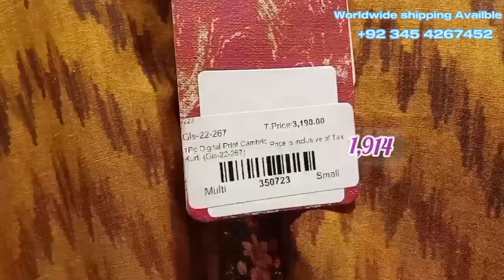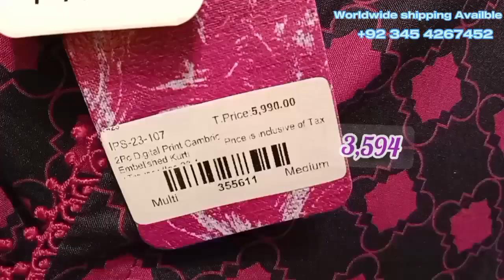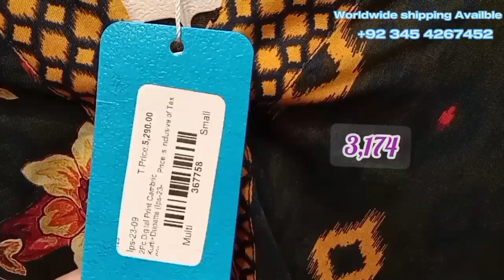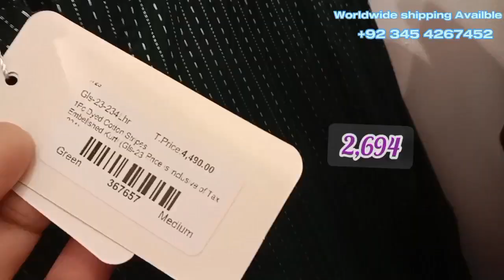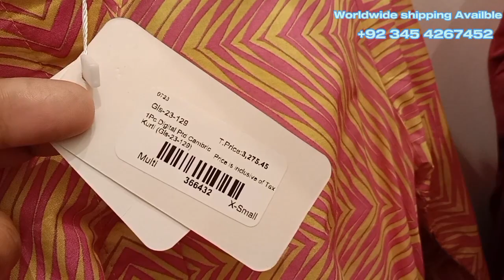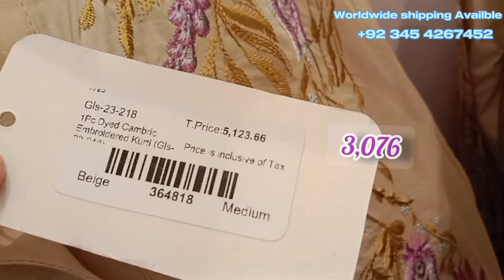Gul Ahmmad sale || Ideas sale || Gul Ahmmad pret collection Flat 40% oF seson End sale 2023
Gul Ahmmad sale
Ideas sale
Gul Ahmmad pret collection Flat 40% oF seson End sale 2023
Gul Ahmmad Ideas bigg sale 2023
Gul Ahmmad sumer seson last sale 2023
Gul Ahmmad pret collection sale Today
Gul Ahmmad Ideas by stuched collection sale 2023
Gul Ahmmad ready to wear 40% oF sale 2023
Khaanijee vlogs